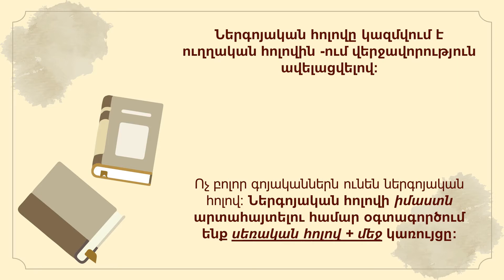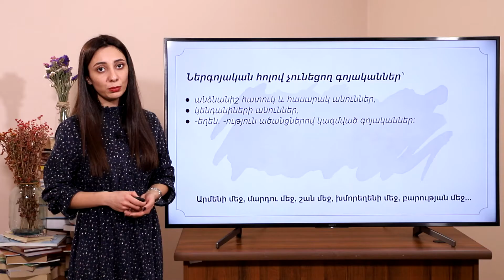Հայոց լեզու․ Ներգոյական հոլով, 11-րդ դասարան